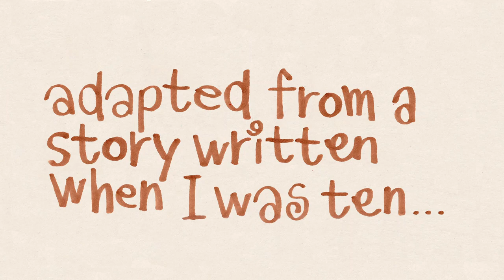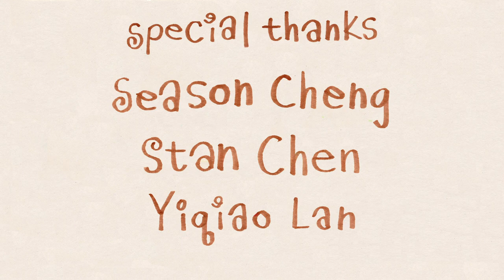superdog (2023)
Adapted from a story written when I was ten, the film Superdog is a story of a girl and her dog.

Animated short film 3min 23sec
Medium: Drawn on paper, acrylic paint, Live action

Animated and Directed by Zhong Xian
Sound Design by Zhong Xian
Colouring Assistant Upa
Animation Assistant Kea Xie
Live Action Assistant Chen Jing Kai

Music
Waltz in C sharp minor, Op. 64 no.2. - Olga Gurevi

Superdog - Zhong Xian

Special Thanks to Edwin Rostron/ Lucie Levrangi/ Season Cheng/ Stan Chen/ Yiqiao Lan

Commission work for Dizzy TV